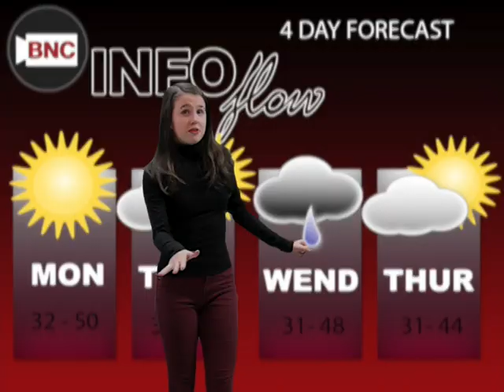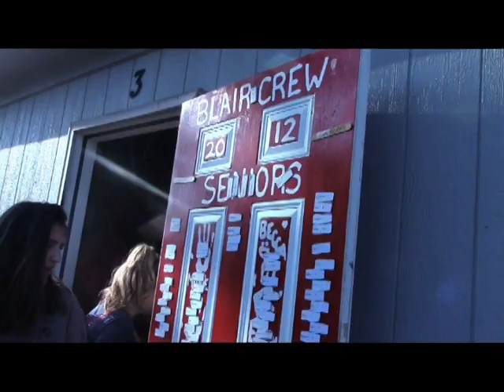InfoFlow Episode 3.54 - 11/28/17